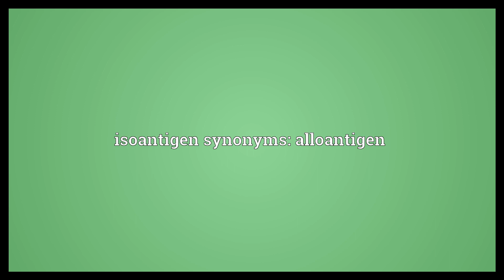Isoantigen Meaning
Video shows what isoantigen means. an immunologically active material (especially a protein or polysaccharide) that is present only in some individuals of a particular species; responsable for the formation of antibodies. isoantigen synonyms: alloantigen.  Isoantigen Meaning. How to pronounce, definition audio dictionary. How to say isoantigen. Powered by MaryTTS, Wiktionary